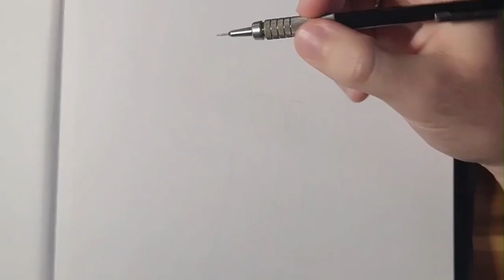Drawing Monkey D. Luffy - with alcohol markers!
Hello guys!
In this video I'm drawing Luffy. I hope you enjoy it.
I've used Ohuhu alcohol markers.